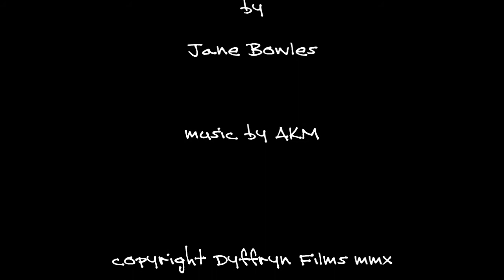Garden Birds in the Conwy Valley at Christmas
It's Christmas Day 2010 and it is absolutely freezing, too cold to go for a walk while in between cooking the Christmas dinner. It's much more comfortable to set up a camera and shoot through layers of double glazing. The birds in the garden are fighting for survival and later in the day it becomes a feeding frenzy.